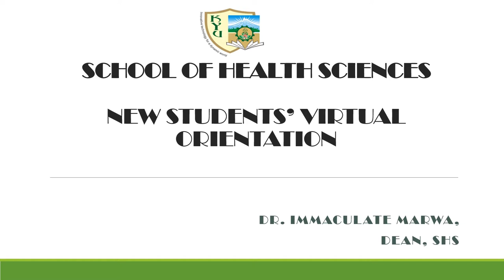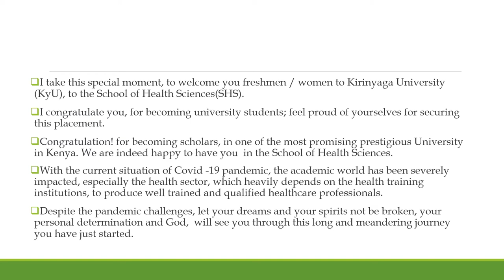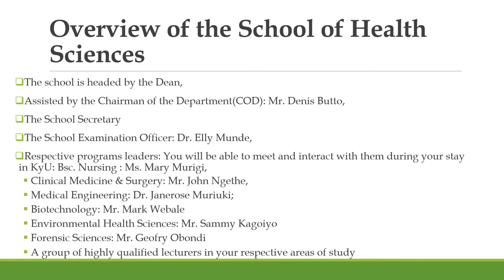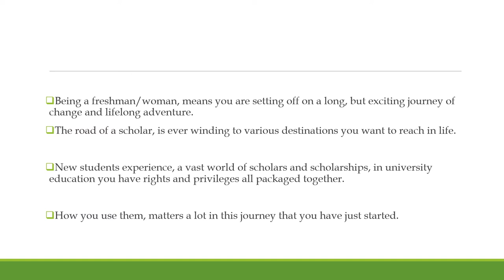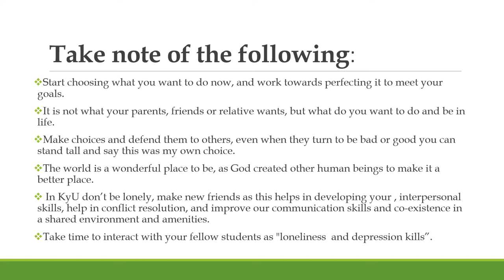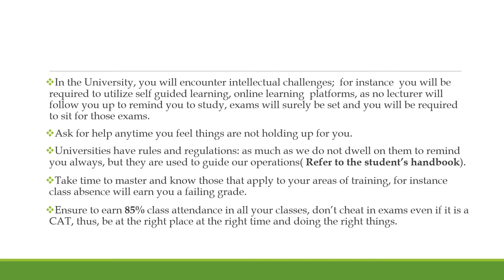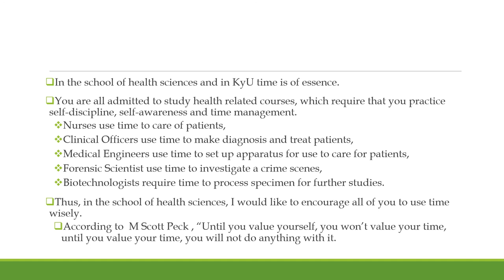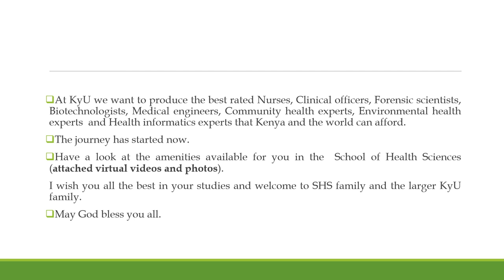School of Health Sciences Orientation